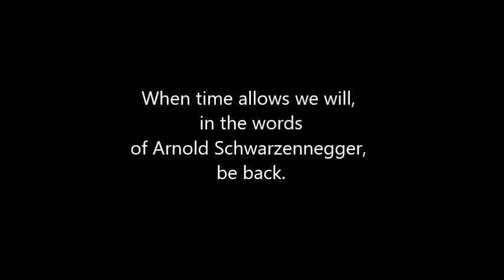Awake Ones taking a break | Awake Ones TV - Ep.77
The Awake Ones team are taking a break.